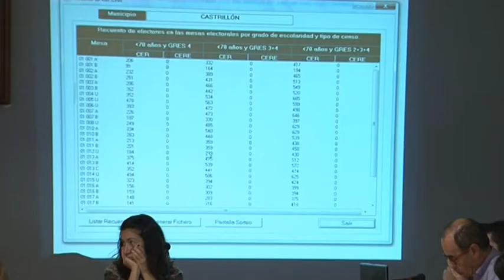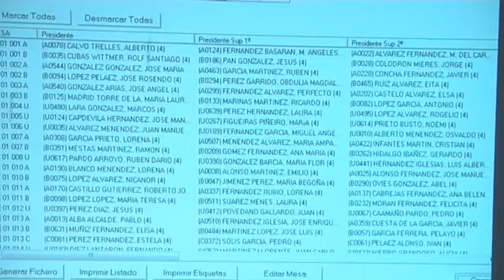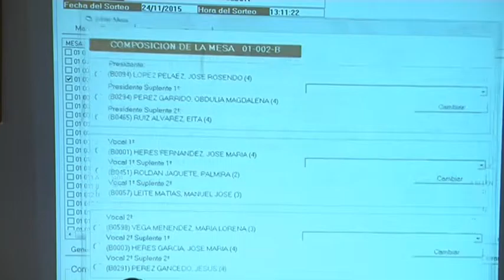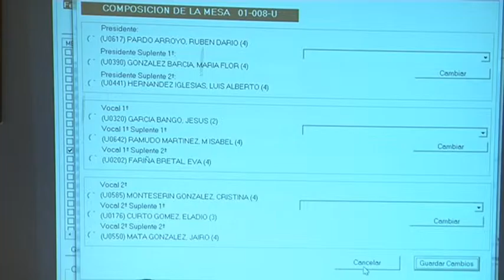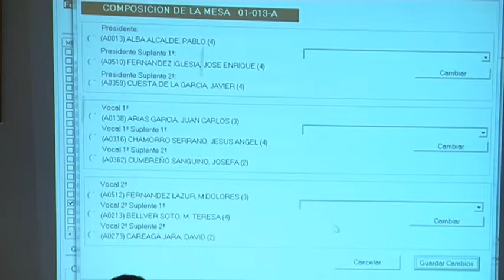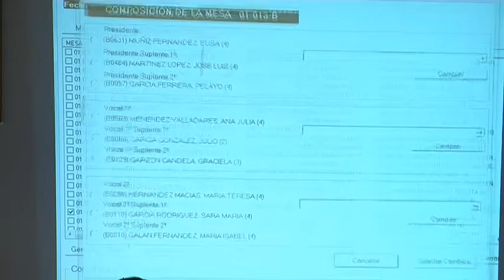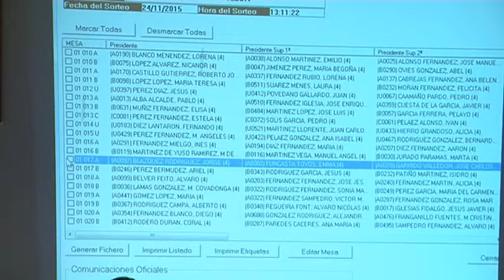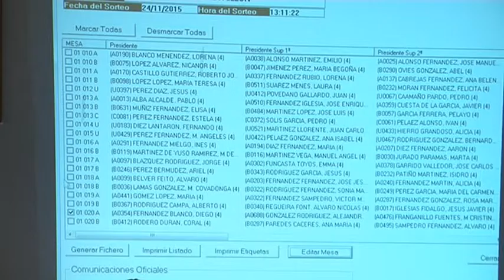Pleno extraordinario mesas eletorales noviembre 2015